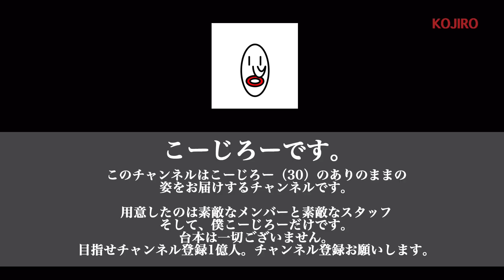【WINNER'S】WINNER’Sの守護神登場！激アツPK練習